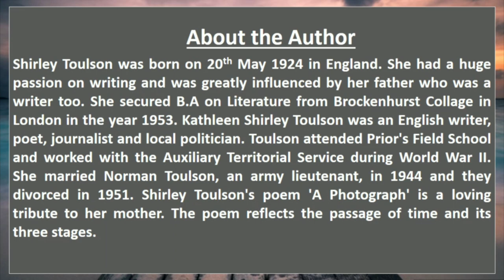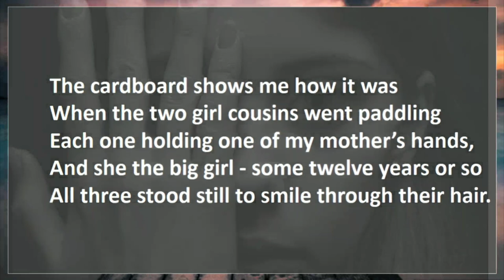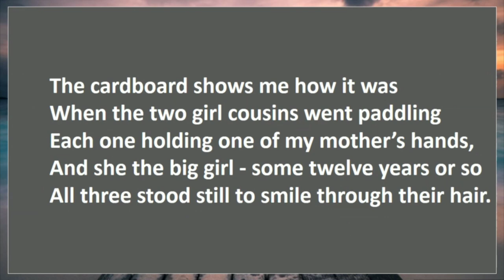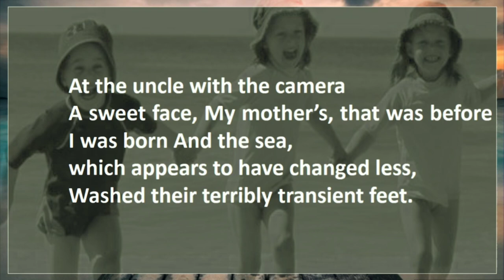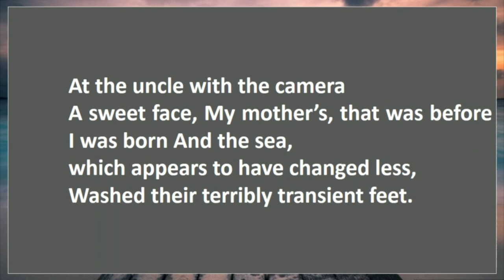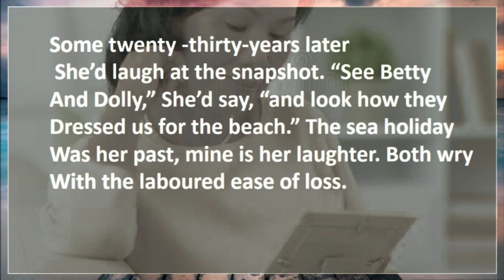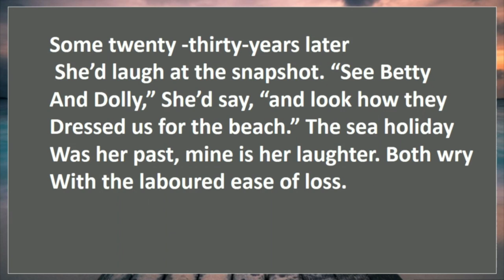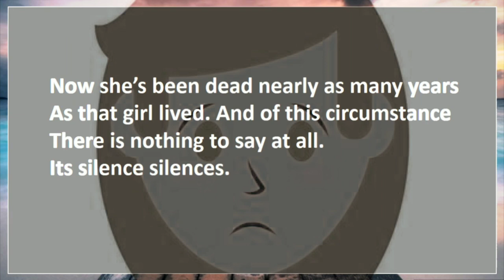A Photograph|| Class 11 CBSE|| (Hornbill) Line by line expalanation in English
This channel is for all learners who want to enrich their knowledge in English. Contents pertaining to classes 9th, 10th, 11th and 12th will be uploaded here.